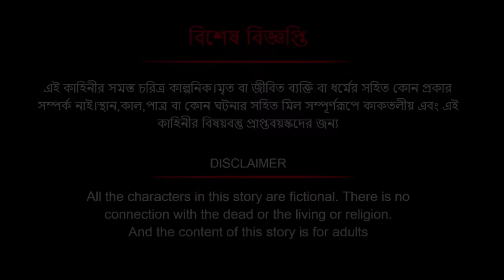বর্ষার দিনের কুটুম । Bengali Moral Stories Cartoon । Bangla Golpo। Thakumar Jhuli । Dhadha Center